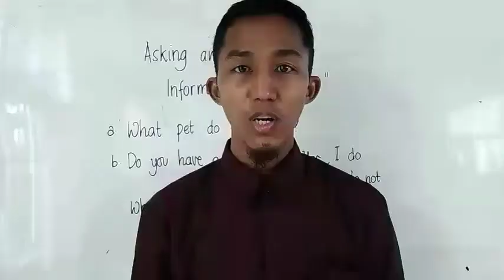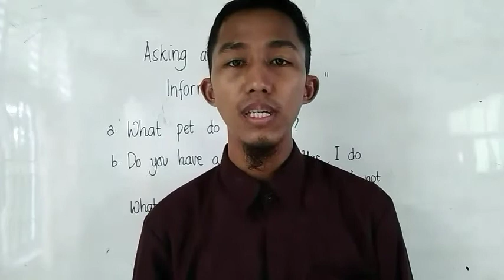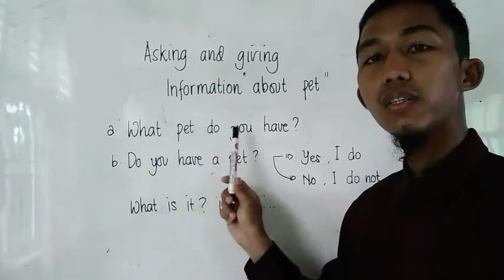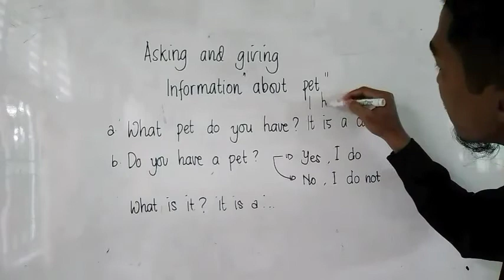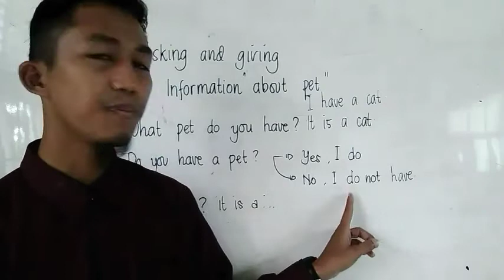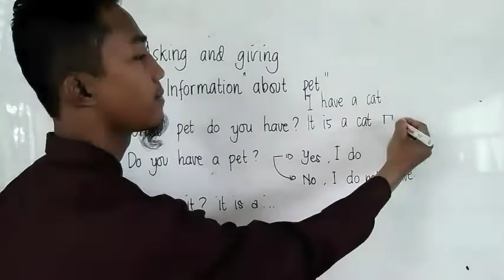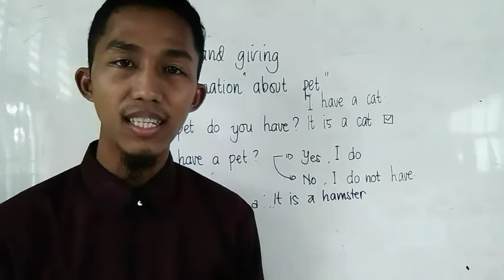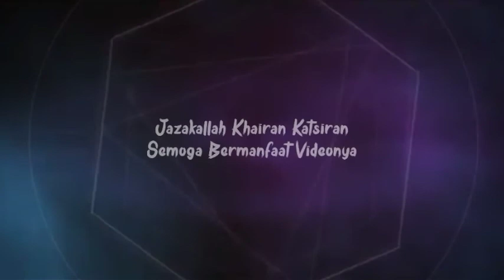Third Grade English Lesson Asking and giving information about pet by Mr Toto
Third Grade English Lesson Asking and giving information about pet by Mr  Toto SDIT Al Karima Kubu Raya